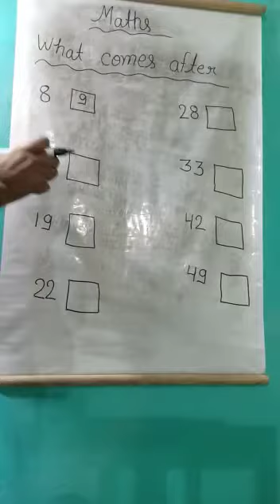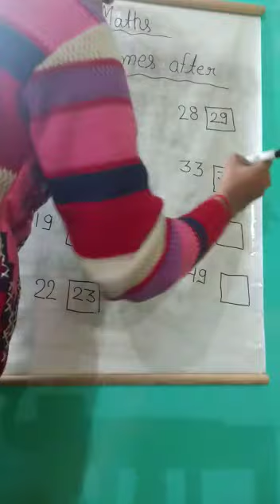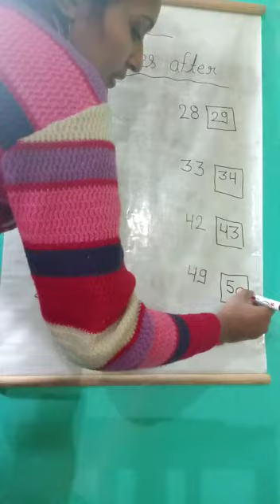LKG MATHS 1101